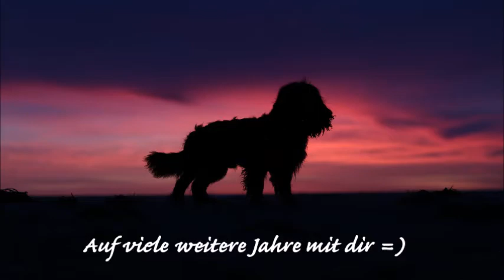Nigel 6 Jahre